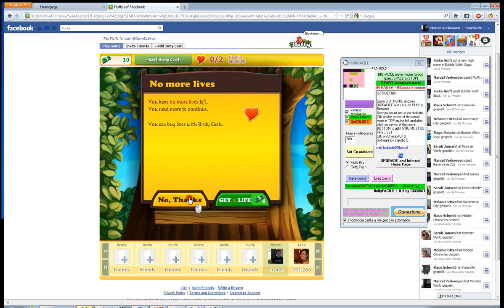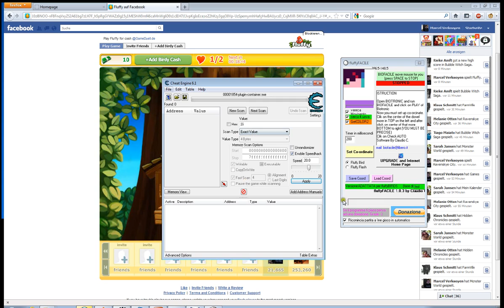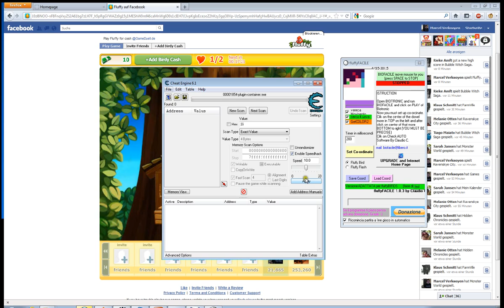Fluffy Facebook 2000000 Punkte ohne Selber was zu Tun Cheat,hack,crack,bot - Herzogenrath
Der Fluffy Bot leider im Dowload nicht mehr verfügbar. Sollte Ihn noch einer von euch finden dann sagt mir bitte bescheid und ich kann neu verlinken.
Schaut mal beim Geburtstagskanal Vorbei
Weil du nur dann immer die Geburtstagssongs für deine Lieben hast.
Wie hat dir das Video gefallen? Schreib doch einfach mal nen Kommentar ich würde mich riesig freuen!!!

 Candy Crush Saga ANDROID Tutorial  alle Level frei und unendlich leben HACK Cheat Ohne Root 4K

Computer, Laptop und Smartphone Reparatur In Herzogenrath, Kerkrade, Würselen, Aachen und der kompletten Euregio! Jetzt Computer reparieren lassen in Herzogenrath beim ComputerKumpel! Seht euch Jetzt diese Pressekonferenzan : Martin Sonneborn Die Partei zur Wahlrechtsreform @neueupolitics